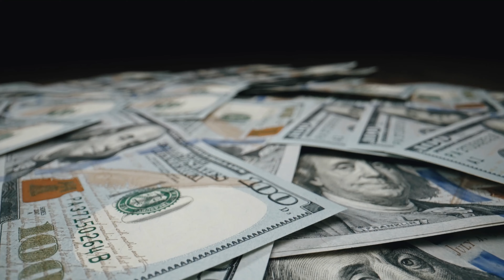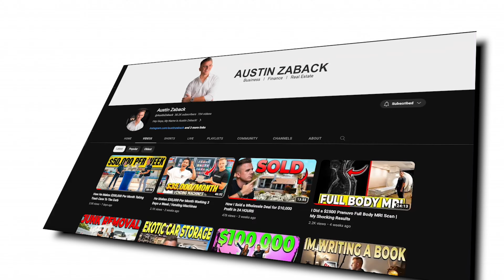Novations are the NEW Way To Wholesale Real Estate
What is a Novation Agreement and how does it work in Creative Finance? If You have ever wondered what a Novation Agreement is and when you should utilize this strategy, this Video is for You! Novations are not utilized or talked about enough.. some would say its the best kept secret in the world of creative finance/wholesaling real estate! In this video, I'll explain what a novation is and how it differs from a wholesale deal, why a seller would agree to doing a novation, how You navigate through the process and common mistakes to avoid! If You want to be a successful real estate investor then You need to be well rounded, understanding all possible creative strategies! Hope You enjoy, let me know if You have any questions in the comments section!!

Code: ZABACK

I truly appreciate all of your support 🙏
Drop a comment if you have any questions or want to suggest a video idea!